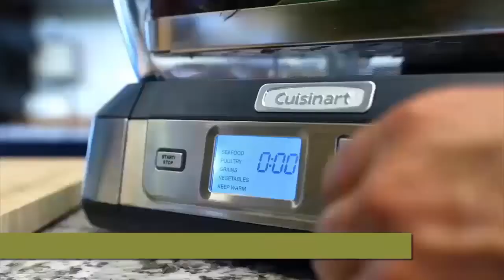Vaporera Digital STM-1000 Cuisinart